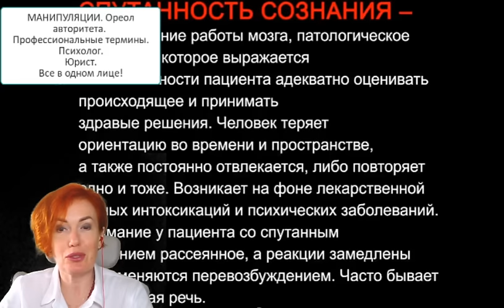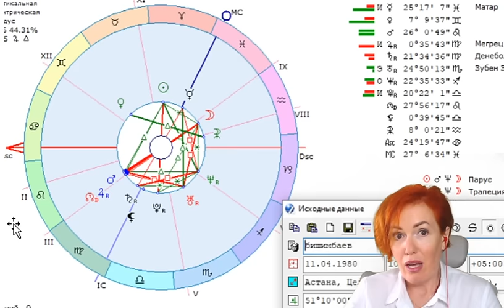Манипуляции Натальи Грейс за 30 серебренников по делу Бишимбаева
Инстаграмм @filatova_fiziognomika